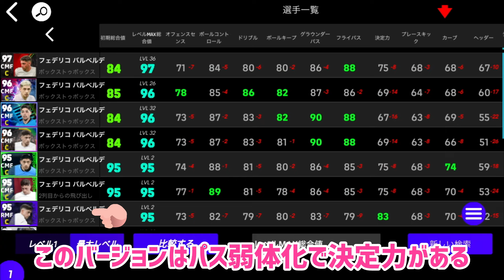復刻CL週間ガチャのオススメ選手6人_eFootball2024アプリ【イーフト】